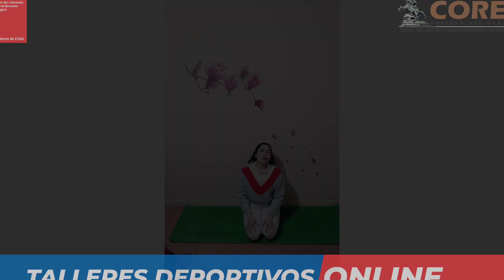Clase 2 Septiembre -Taller cualidades físicas y salud/ San Fernando/Prof. Claudia Peña Leiva